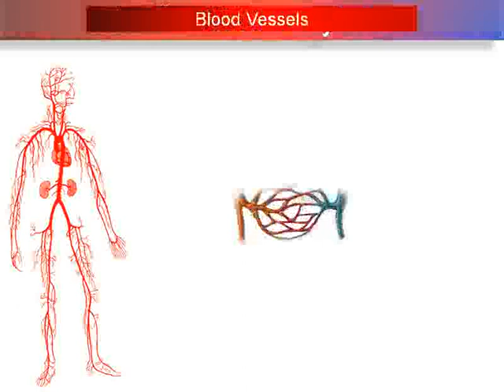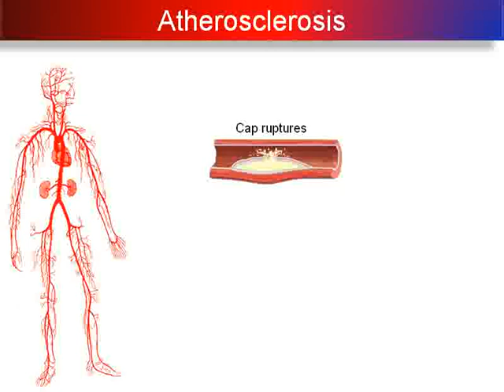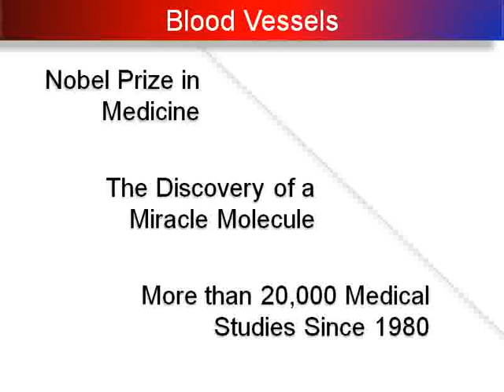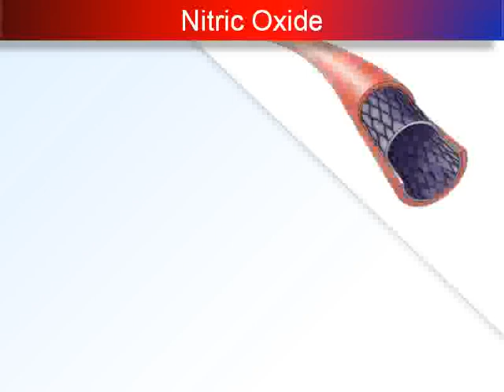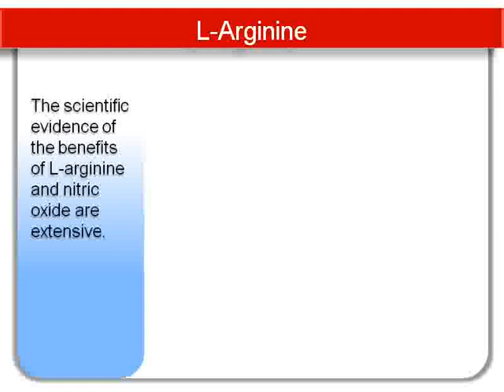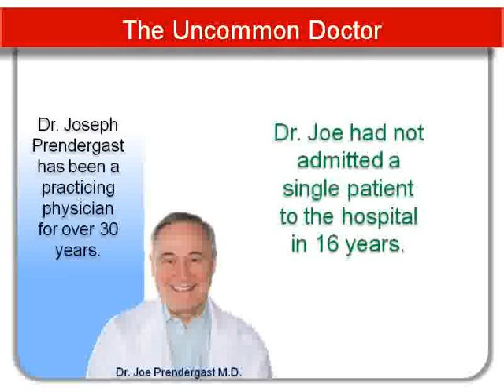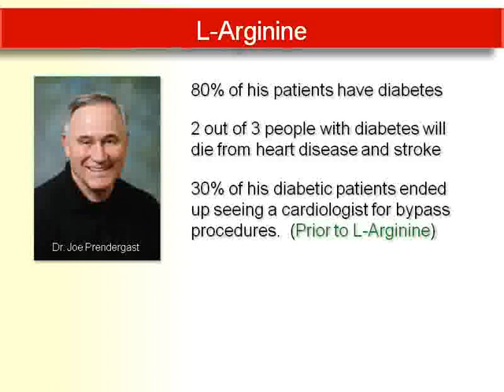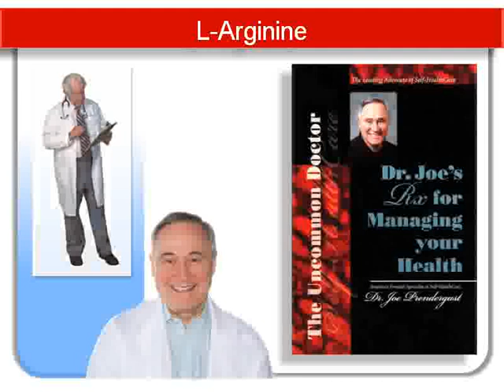L Argenine and Nitric Oxide CURE Heart Disease.flv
Nitric Oxide keeps the lining of blood vessels slick and clear of plaque.  Dr. Joseph Pendergast has treated thousands of patients with L-argenine since 1991; NONE of his patients have died of heart disease since.